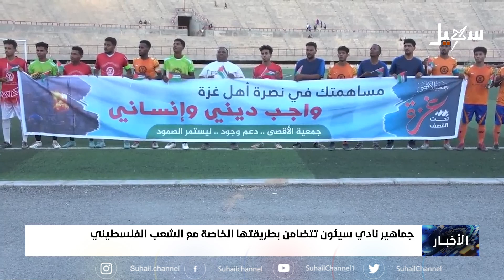جماهير نادي سيئون تتضامن بطريقتها الخاصة مع الشعب الفلسطيني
تقرير : فهمي بارمادة

 قناة_سهيل# ‪